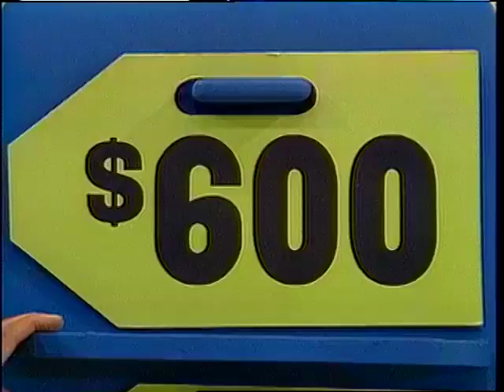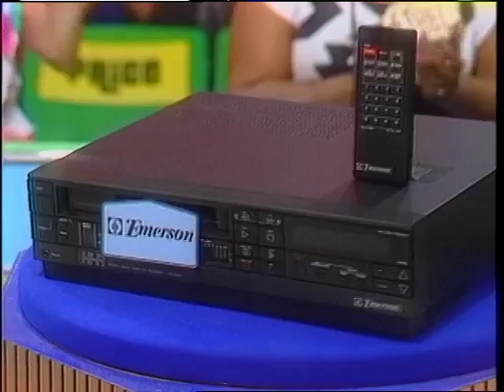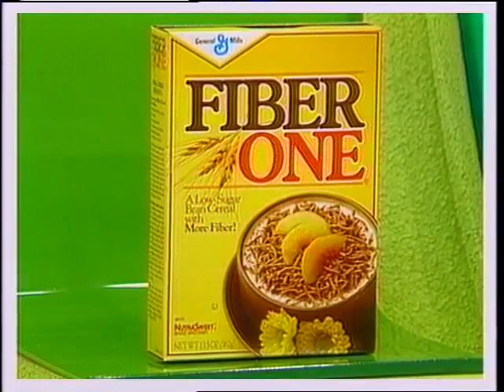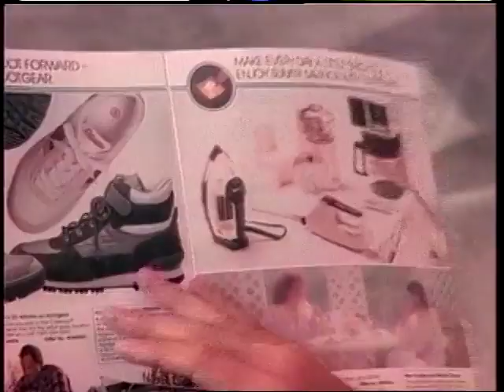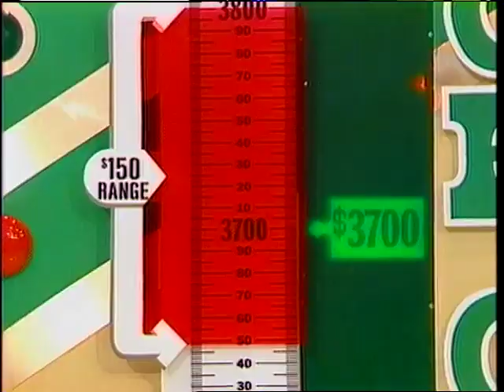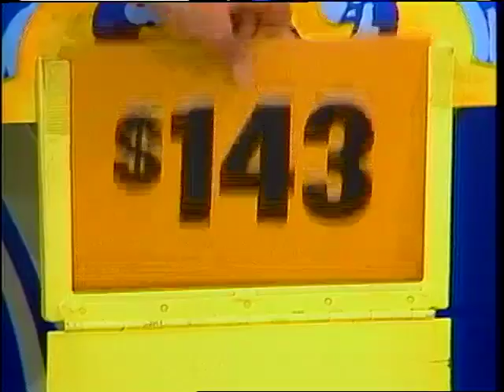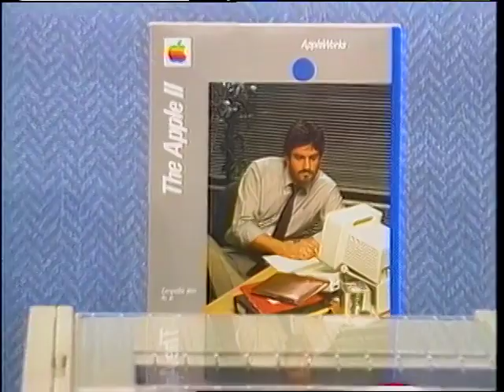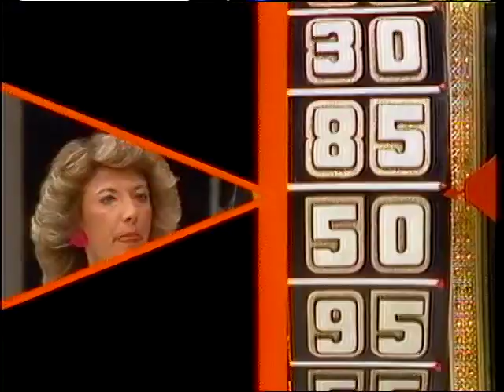The Price is Right Special (002P): August 21, 1986 (HQ)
Here's the second of the 1986 primetime specials in (almost) clear quality. Special thanks to James Shea for the video! Commercials are included.

Lucky Seven
Race Game
Grand Game
Range Game
Punch-a-Bunch
Any Number (with a new board in place!)